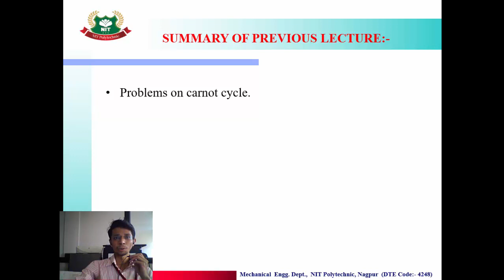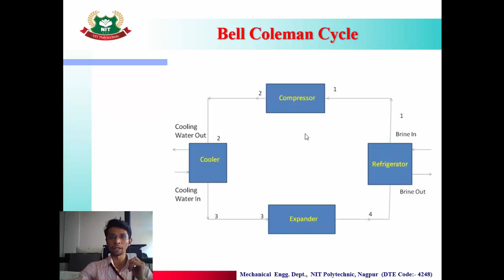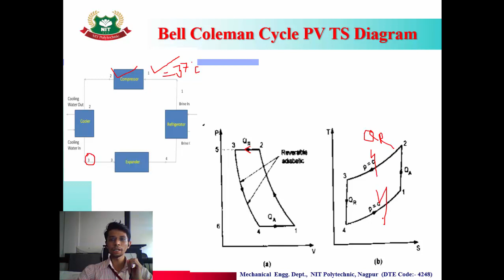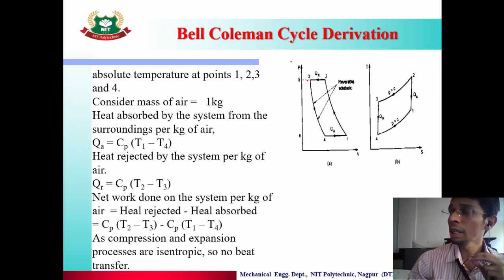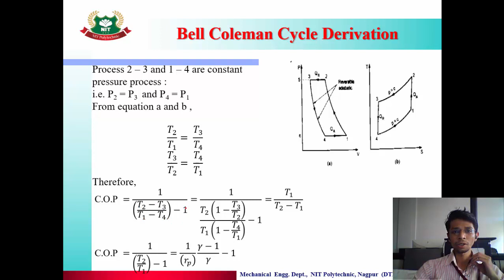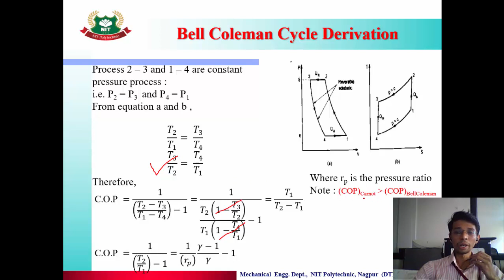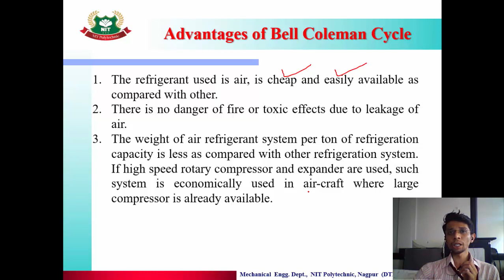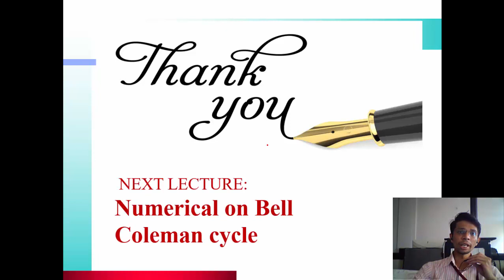Lecture 09 : Unit 01: Bell Coleman Cycle